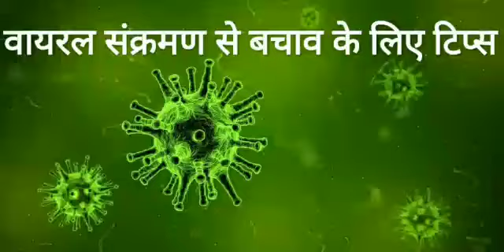वायरल इंफेक्शन : कारण एवं बचाव के घरेलू उपाय